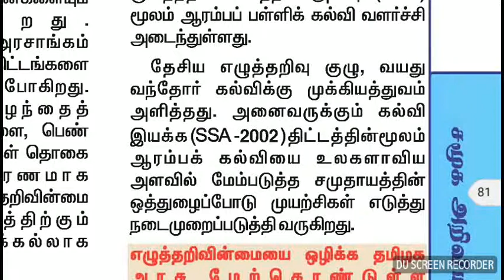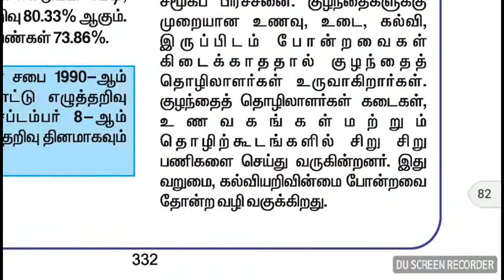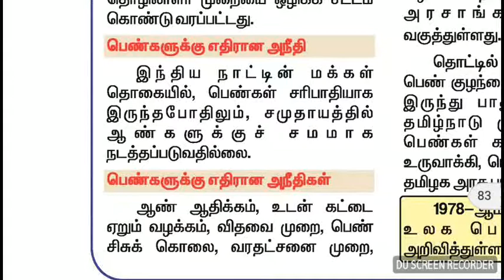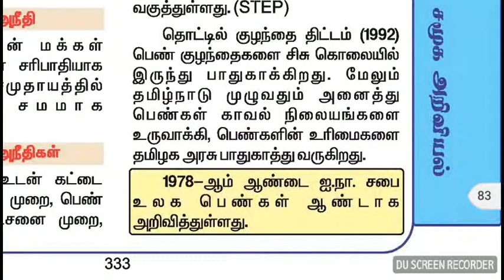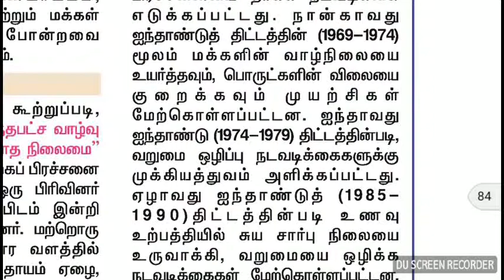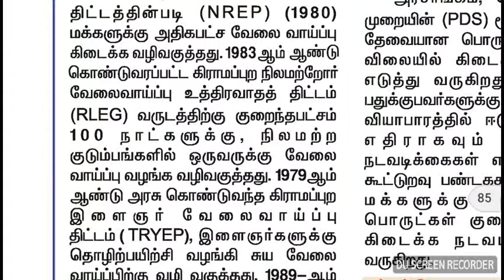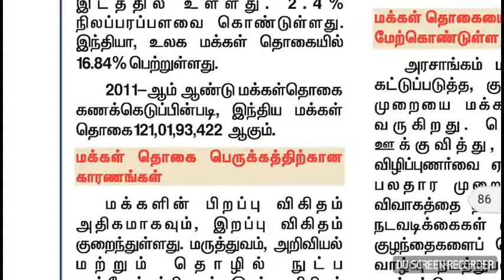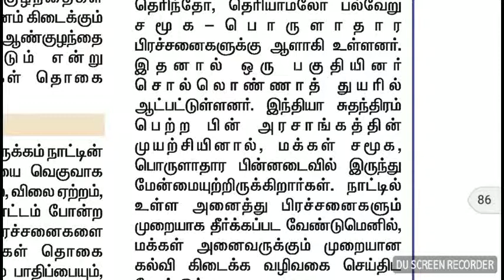HISTORY 8 TH STD 1 TERM சமூகப் பொருளாதாரப் பிரச்சனைகள்